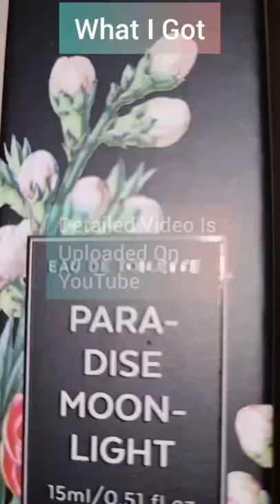What I Ordered vs what I got from Miniso || miniso perfume haul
What I Ordered vs what I got from Miniso miniso perfume paradise moonlight

1) Full Video link is below